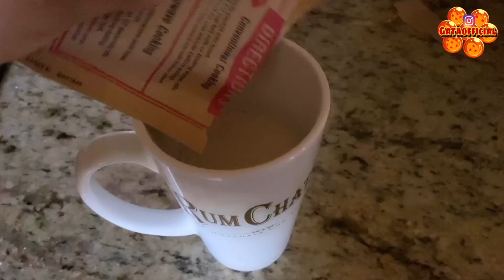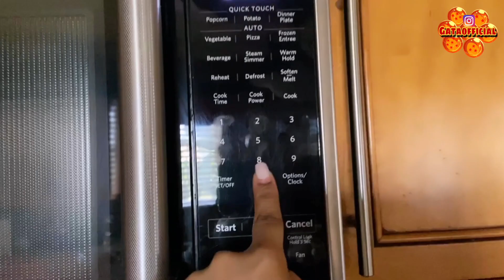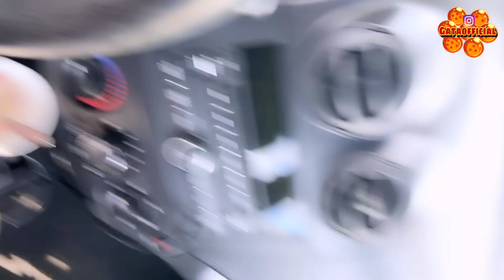Homeless for 12 hours